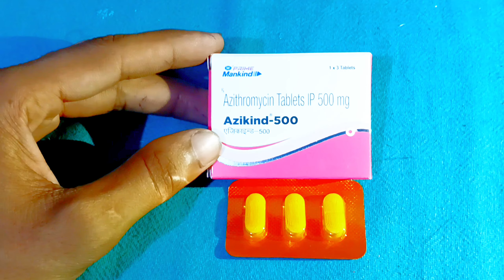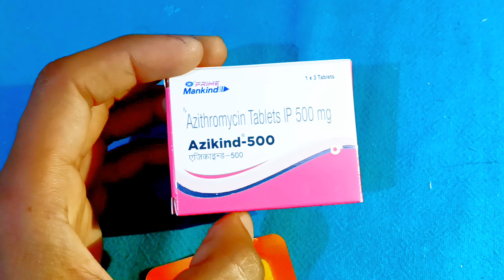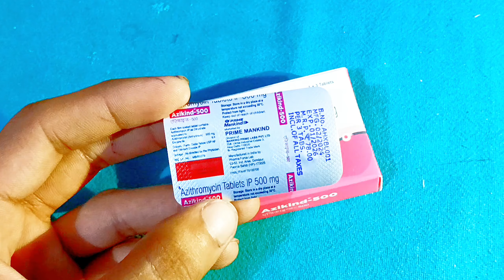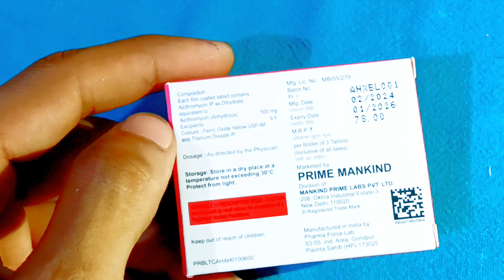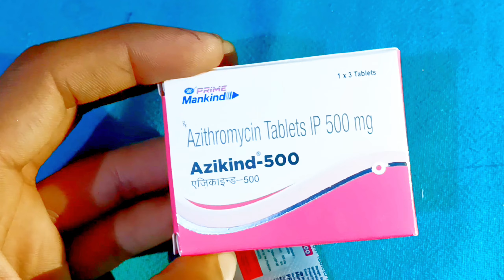Azikind-500mg Tablet Uses In Hindi || Azithromycin 500mg Tablet Uses Dosage Benefits....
दोस्तो इस वीडियो में Azikind-500 Tablet के बारे में बताया गया है अगर आपको किसी भी प्रकार की समस्या है तो आप तुरंत डॉक्टर से  परामर्श ले , इस वीडियो मे जो भी बताया गया है आप इसका उपयोग  doctor की सलाह से कर  सकते है आप इसे हर मेडिकल की शॉप से purchase कर सकते है